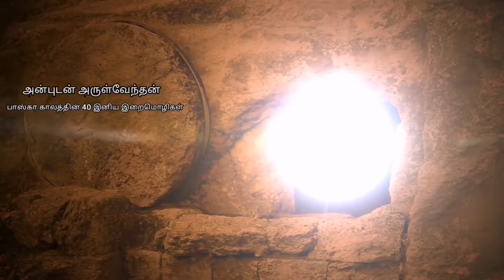28. God's Relationship is Sweet.